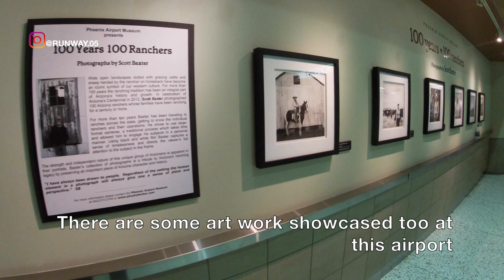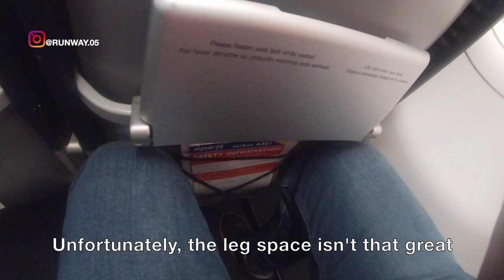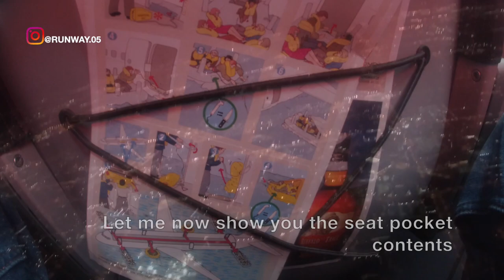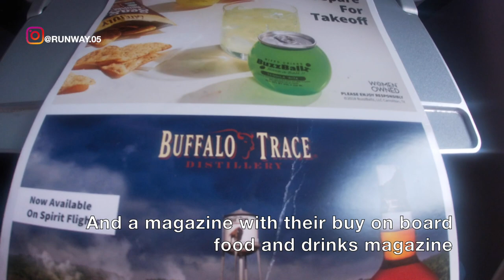PHOENIX TO DALLAS | SPIRIT AIRLINES | RED EYE FLIGHT | A321 | TRIP REPORT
THIS TRIP REPORT IS OF A SPIRIT AIRLINES FLIGHT I TOOK FROM PHOENIX SKY HARBOUR INTERNATIONAL AIRPORT, ARIZONA, USA (PHX) TO DALLAS FORT WORTH, TEXAS, USA (DFW). I FLEW ECONOMY ON THEIR AIRBUS A321 RED EYE SERVICE. IN THIS VIDEO I WILL BE SHOWING THE TERMINAL OF PHOENIX AIRPORT AND THE FLIGHT EXPERIENCE.

ESTE INFORME DE VIAJE ES DE UN VUELO DE SPIRIT AIRLINES QUE TOMÉ DESDE EL AEROPUERTO INTERNACIONAL PHOENIX SKY HARBOR, ARIZONA, EE. UU. (PHX) A DALLAS FORT WORTH, TEXAS, EE. UU. (DFW). VOLÉ ECONOMÍA EN SU SERVICIO AIRBUS A321 RED EYE. EN ESTE VIDEO MOSTRARÉ LA TERMINAL DEL AEROPUERTO DE PHOENIX Y LA EXPERIENCIA DE VUELO.

DIESER REISEBERICHT GIBT EINEN SPIRIT AIRLINES-FLUG, DEN ICH VOM INTERNATIONALEN FLUGHAFEN PHOENIX SKY HARBOR, ARIZONA, USA (PHX) NACH DALLAS FORT WORTH, TEXAS, USA (DFW), AUFGENOMMEN HABE. ICH FLIEGE WIRTSCHAFTLICH AUF IHREM AIRBUS A321 RED EYE SERVICE. IN DIESEM VIDEO ZEIGE ICH DAS TERMINAL DES PHOENIX AIRPORT UND DAS FLUGERLEBNIS.

इस ट्रायल रिपोर्ट में एक स्पैक्ट्रम एयरलाइन का फ़्लाइट है जो फ़िनिक्स स्काई हारबोर इंटरनेशनल एअरपोर्ट, ARIZONA, USA (PHX) से लेकर फ़ॉर्टल वर्क, टोट्स, यूएसए (DFW) के लिए है। मैं उनकी एयरबस A321 लाल EYE सेवा पर ECLEOMY करता हूं। इस वीडियो में मैं फीनिक्स हवाई अड्डे और उड़ान अनुभव के टर्मिनल का प्रदर्शन करूंगा।

这份旅行报告是我从美国亚利桑那州菲尼克斯海港国际机场（PHX）到美国德克萨斯州达拉斯堡沃思（DFW）乘坐的精灵航空的航班。 我从他们的空中客车A321红眼服务中节省了资金。 在本视频中，我将展示凤凰机场的终点站和飞行体验。

CE RAPPORT DE VOYAGE EST D'UN VOL SPIRIT AIRLINES QUE J'AI PRIS DEPUIS L'AÉROPORT INTERNATIONAL DE PHOENIX SKY HARBOUR, ARIZONA, USA (PHX) À DALLAS FORT WORTH, TEXAS, USA (DFW). J'AI FAIT ÉCONOMIE SUR LEUR SERVICE AIRBUS A321 RED EYE. DANS CETTE VIDÉO, JE MONTRERA LE TERMINAL DE L'AÉROPORT DE PHOENIX ET L'EXPÉRIENCE DE VOL.

ESTE RELATÓRIO DE VIAGEM É DE UM VÔO DA SPIRIT AIRLINES QUE EU LEVOU DO AEROPORTO INTERNACIONAL PHOENIX SKY HARBOUR, ARIZONA, EUA (PHX) PARA DALLAS FORT WORTH, TEXAS, EUA (DFW). EU VOU ECONOMIA NO SERVIÇO AIRBUS A321 RED EYE. Neste vídeo, mostrarei o terminal do aeroporto PHOENIX e a experiência de voo.

이 여행 보고서는 미국 애리조나 주 PHOENIX SKY HARBOR INTERNATIONAL AIRPORT (PHX)에서 미국 텍사스 주 달라스 포트 워스 (DFW)까지갔습니다. 나는 그들의 AIRBUS A321 RED EYE 서비스에 경제를 흘립니다. 이 비디오에서 나는 PHOENIX 공항의 터미널과 비행 경험을 보여줄 것입니다.